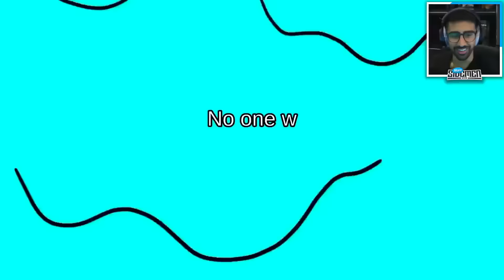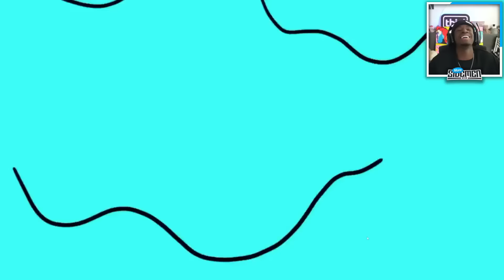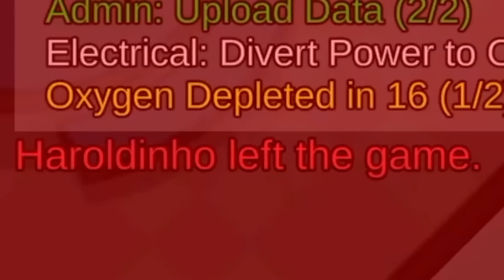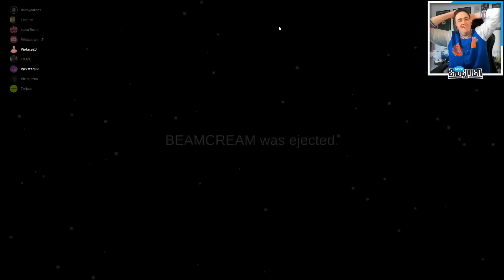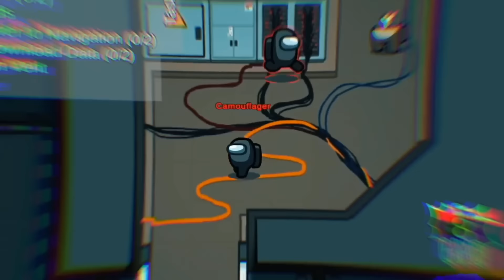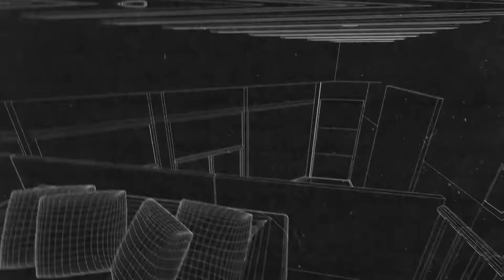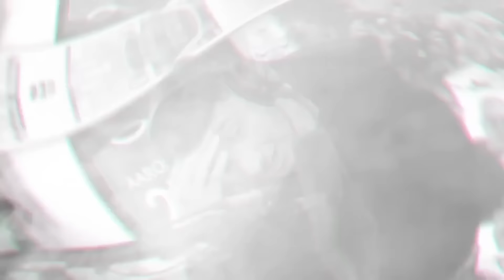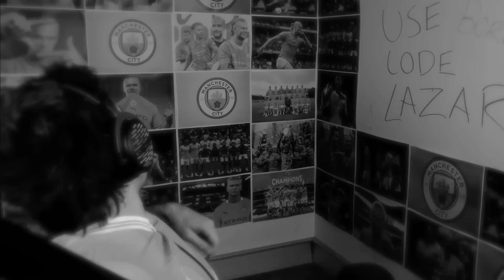*5 HOURS* OF SIDEMEN AMONG US! (BEST VIDEOS)